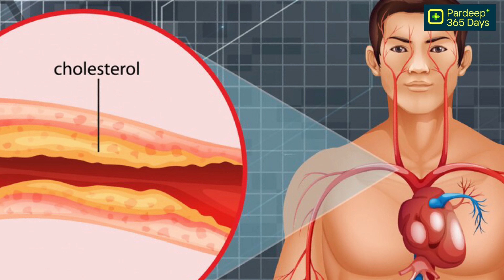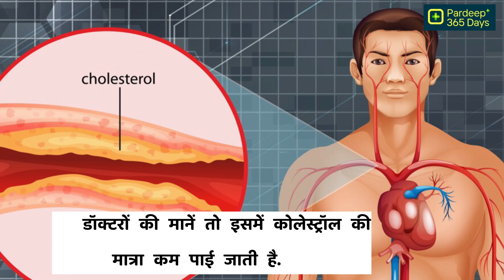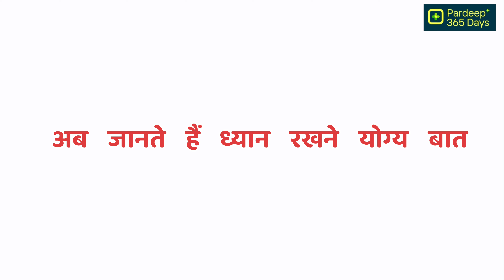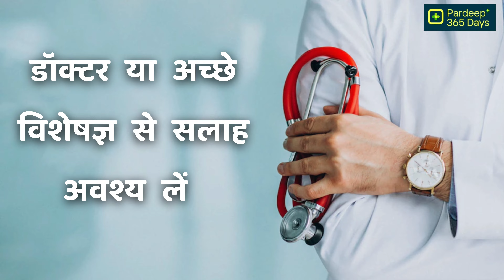बकरी का दूध पीने के फायदे | Goat Milk Benefits | बकरी का दूध पीने से क्या होता है?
यह वीडियो में हम आपको बताएंगे बकरी के दूध के अद्भुत लाभ। बकरी का दूध स्वास्थ्य के लिए कितना फायदेमंद हो सकता है और इसके सेहतमंद गुण। देखें और जानें कैसे बना सकता है आपके जीवन को और स्वस्थ और बेहतर!"
बकरी का दूध पीने के फायदे,बकरी का दूध,बकरी का दूध पीने के फायदे और नुकसान,बकरी का दूध पीने से क्या होता है,डेंगू में बकरी का दूध कैसे पीना चाहिए,बकरी के दूध के फायदे,बकरी का दूध कैसे पीना चाहिए,बकरी के दूध पीने के फायदे,बकरी का दूध पीने से क्या फायदे होते है,बकरी का दूध पीने से क्या फायदे है,बकरी का दूध पीने से क्या फायदा होगा,बकरी का दूध (goat milk) पीने के चमत्कारी फायदे,बकरी का दूध पीने से कुछ होता है,बकरी दूध के फायदे,बकरी के दूध पीने का फायदा